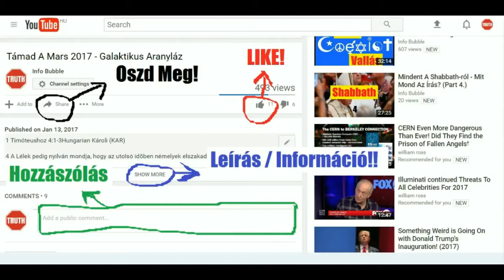Atlanti Óceán Találkozik A Csendes Óceánnal